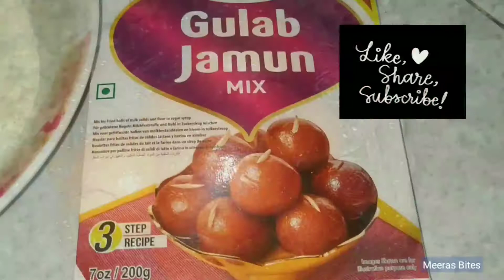Gulab jamun, குலாப் ஜாமூன்,Dessert recipe, Sweet recipe, instant gulab jamun, Meeras Bites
Assalamu alaikum
Welcome to Meeras Bites
 This video is about how to make gulab jamun with the gulab jamun mix powder.it is one of the most popular indian dessert.kids favorite sweet recipe.
Most popular indian sweet recipe in festive season.

Ingredients

Gulab jamun mix -200 gm
Sugar.                   -750 gm
Water.                   -750ml
Ghee                     -1tsp
Cardamom powder
Saffron (optional)

Tips

 The dough needs to be soft and smooth.
Use soft hands and do not apply too much pressure while rolling the balls.
 The gulab jamun balls should be totally smooth without any crack. If you see cracks on top, knead again till it’s all smooth.

 First heat oil and lower the flame and  Fry on low heat until they are nice dark golden brown in color.

While making syrup You don’t want to get to any thread consistency stage.it should only be little sticky.

 while adding the jamuns to the syrup, make sure the syrup is warm but not hot and not cold.

 If you keep all this tips and tricks in mind you will get a  delicious melt in mouth gulab jamuns.

Friends try out this recipe and share your comments..

Click the link  below for

Also follow

Music. :QuangerineCream-Noir Et Blanc Vie